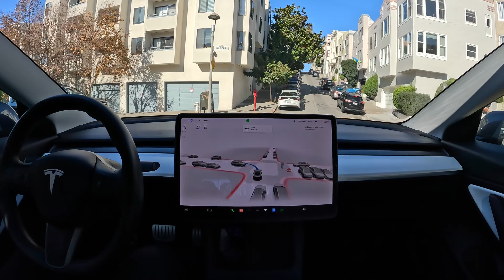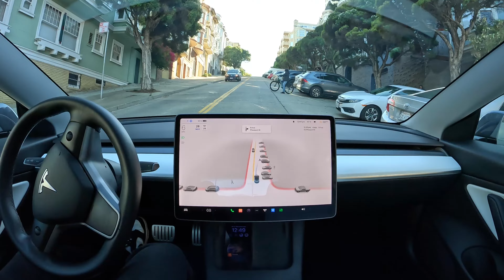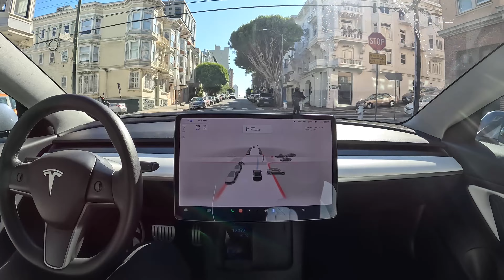Tesla Full Self-Driving Beta 10.69.3.1 First Drive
First drive with latest update, Tesla Full Self-Driving Beta 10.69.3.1